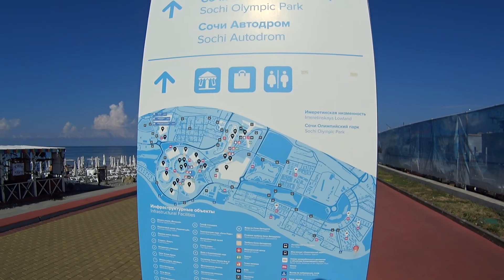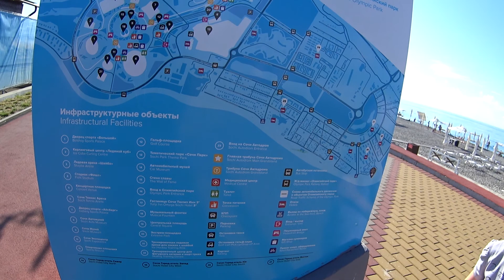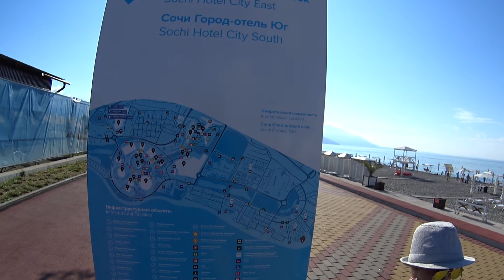Имеретинская низменность в Сочи. Что ждёт на пляже, как изменилась низменность после Олимпиады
Идем по пляжу от самого конца за забором с колючей проволокой и предупреждением о штрафе в 5000 руб. Смотрим полутораметровый пляж отелей группы Бархатные сезоны, благоустройство пляжа и схема расположения основных достопримечательностей низменности на карте.